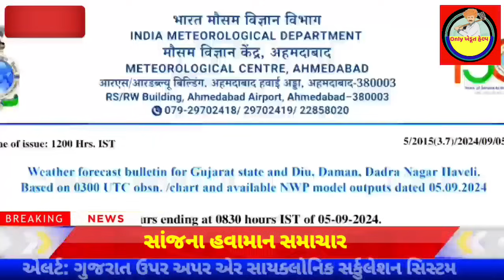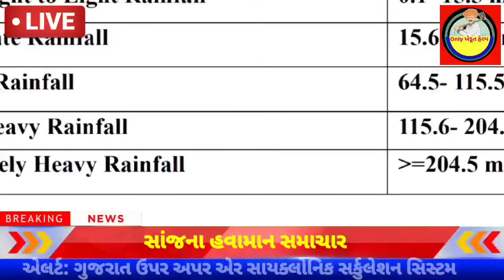ભારે વરસાદની આગાહી 🔴 Live: વાવાઝોડા સાથે વરસાદ,Heavy Rain Forecast in Gujarat in 48 Hours,Weather Tv